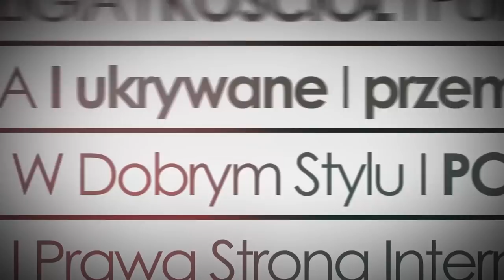Prof. Jacek Bartyzel: Dlaczego Polska w 1918 roku nie odrodziła się jako monarchia?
Wykład prof. Jacka Bartyzela „Dlaczego Polska w 1918 roku nie odrodziła się jako monarchia?” wygłoszony w Warszawie (7.X.2018) podczas konferencji „100-lecie ogłoszenia deklaracji niepodległości Królestwa Polskiego przez Radę Regencyjną. Polska idea monarchiczna w latach 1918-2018”.